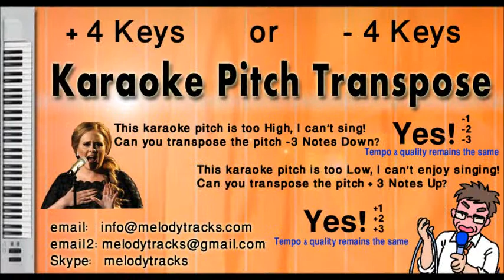Rekha o rekha _ Rafi KarAoke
We specialize in sequencing professional Karaoke tracks. We have sequenced thousands of Karaoke tracks so far from Indian Hindi Bollywood Movies, Pakistani Movies, Pop Albums, Afghan songs and other music albums. We also take orders for custom Karaoke.